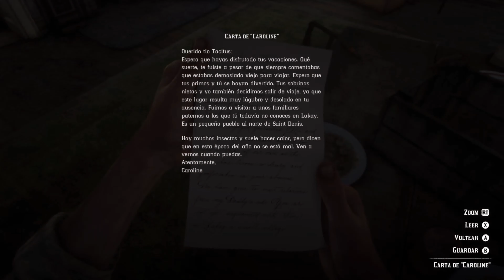RDR II #57 | Querido tío Tacitus y Felicidad efímera | Primera Persona | El Bishop Gamez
"Hey, que pasa familia, aquí el Bishop, en este Gameplay juego las misiones "Querido tío Tacitus y Felicidad efímera", espero lo disfruten.

**2 Vídeos todos los días: 4 y 5 P.M. Hora México**

**También me apoyas si...**

Descargas CryptoTab Browser en tu PC y Mobile.

Descargas Brave Browser en tu Pc y Mobile.

Nos miramos en el próximo video.
Bishop fuera."